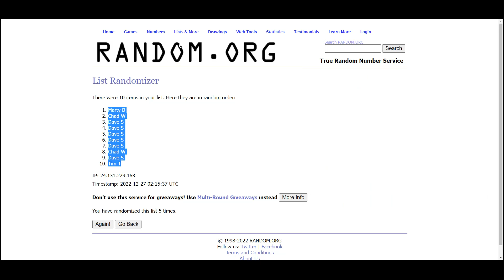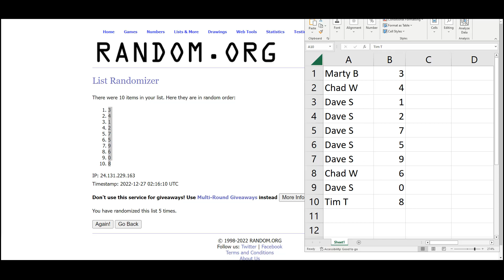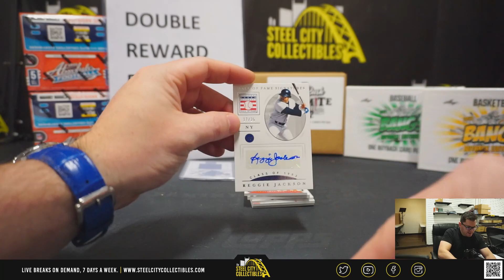2021 Panini National Treasures Baseball Hobby Box Random Serial # Group Break #13 - Tyler